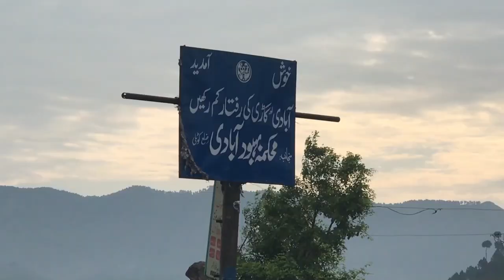WE VISITED NAKYAL (AZAD KASHMIR)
So I visited Nakyal Azad Kashmir for the second time and yep made a Vlog!
Your shares, likes, comments and support in any other form is appreciated!